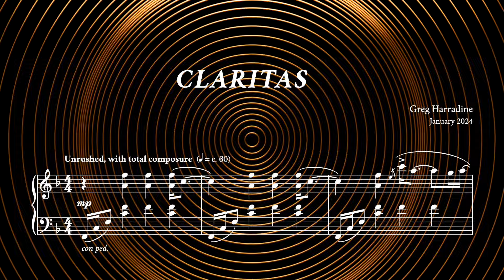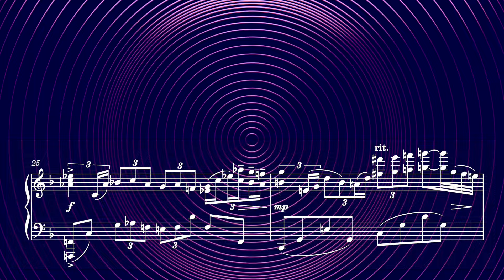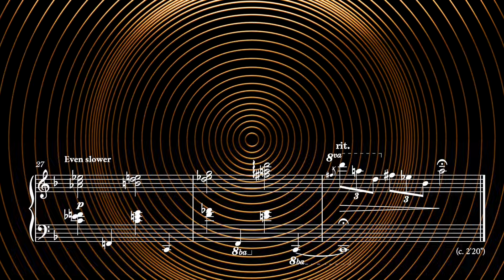CLARITAS (for solo piano)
This is the first of three pieces inspired by a famous definition of beauty — that of Thomas Aquinas. I did not learn about this from reading his Summa Theologica, but — and this will surprise no one who knows me well — from the writings of James Joyce. In 'A Portrait of the Artist as a Young Man', Stephen Dedalus discusses Aquinas' definition of beauty:

"To finish what I was saying about beauty, said Stephen, the most satisfying relations of the sensible must therefore correspond to the necessary phases of artistic apprehension. Find these and you find the qualities of universal beauty. Aquinas says: Ad pulcritudinem tria requiruntur integritas, consonantia, claritas. I translate it so: Three things are needed for beauty, wholeness, harmony and radiance. Do these correspond to the phases of apprehension? Are you following?"

This much discussed theory of beauty boils it down to three elements: integritas, consonantia, and claritas. Or, in Stephen's translation: wholeness, harmony and radiance.

I don't think beauty can be simplified to those three elements in such a straightforward and elegant manner, but the idea is nevertheless appealing, and I convinced myself (perhaps foolishly) that it is a fine subject upon which to base a composition (or three). I hope you enjoy the first instalment of my trio of 'Aquinas' pieces. Consonantia and Integritas will follow in February and March, all being well.

(Rewards include sheet music, recordings, exclusive videos, chances to vote on aspects of my future compositions, and more.)